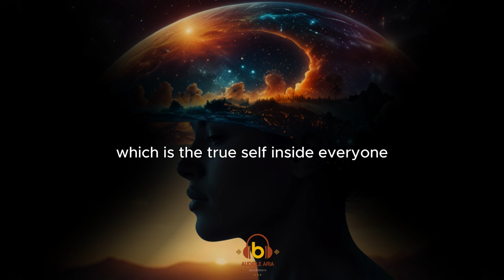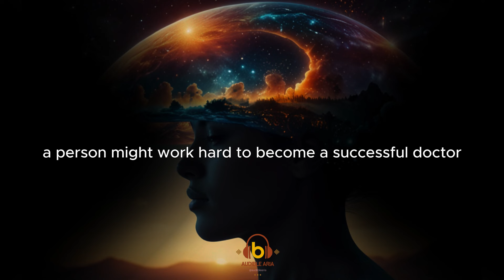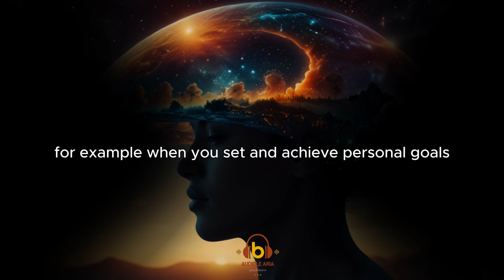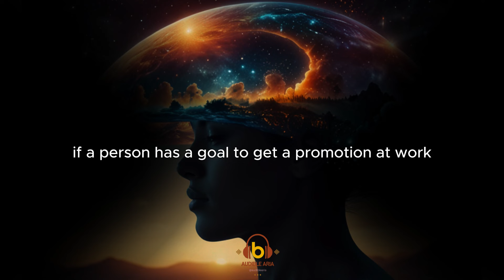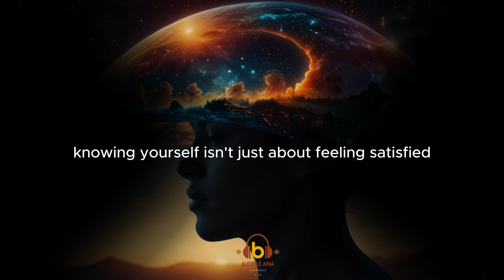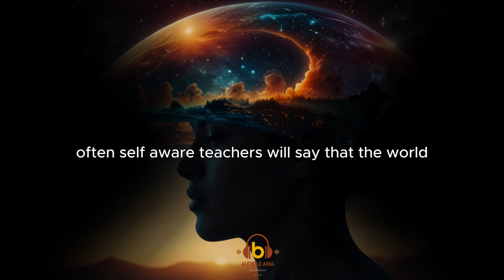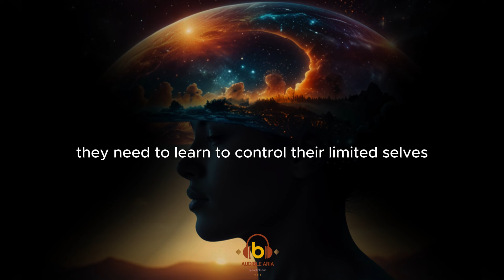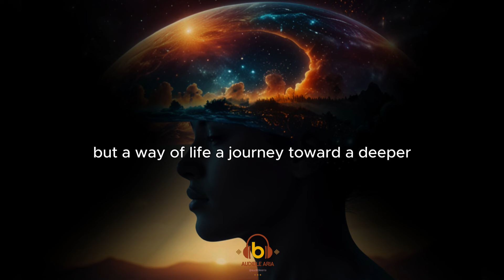Understanding your own Mind | Audiobook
Self-realization involves recognizing and achieving one's full potential as a person. In Western thought, it often relates to personal growth and fulfillment. For example, in psychology, it might mean understanding your own mind and emotions and using this knowledge to live a happier and more meaningful life. In spirituality, it can involve finding a deeper sense of purpose or connection to the universe.